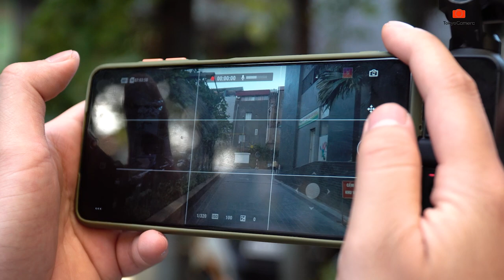So Sánh Osmo Pocket 1 Vs Osmo Pocket 2 | Tokyo Camera